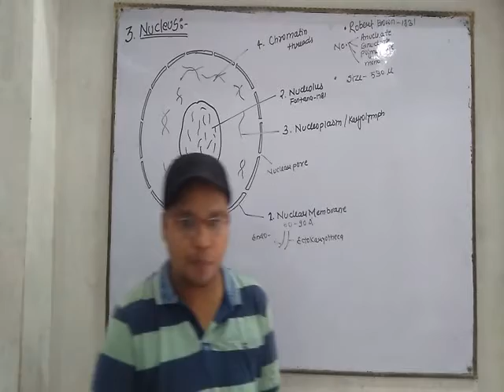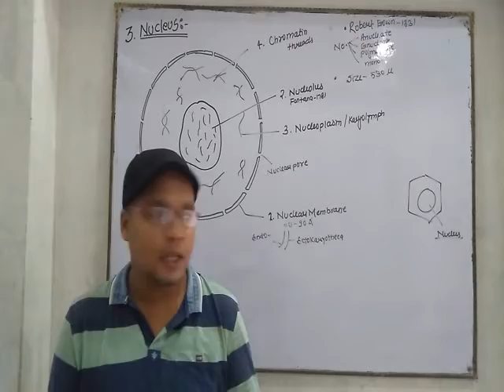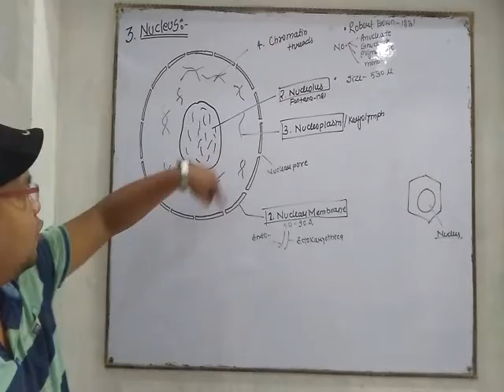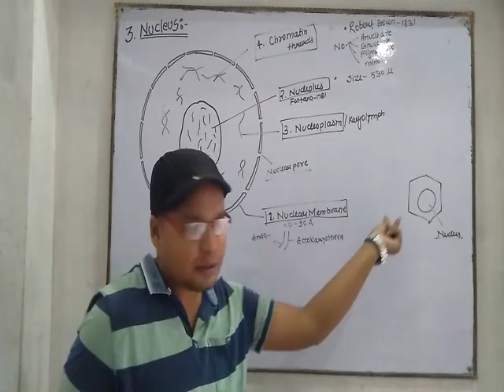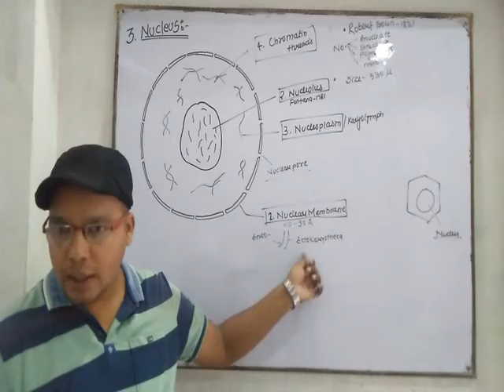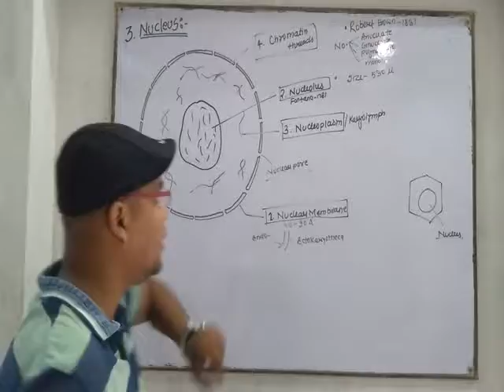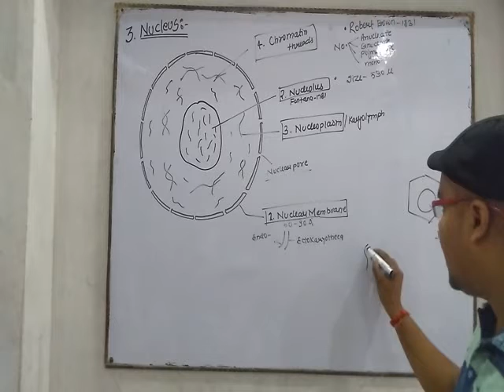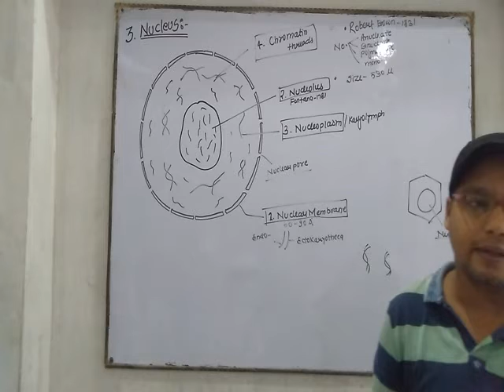Nucleus || The Cell - HAP || L-9 Unit-1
Nucleus of the Cell

our developers
Mr. Ashutosh sahu [+91]